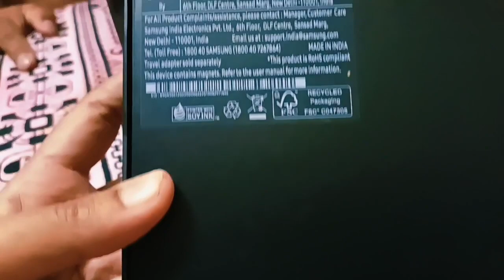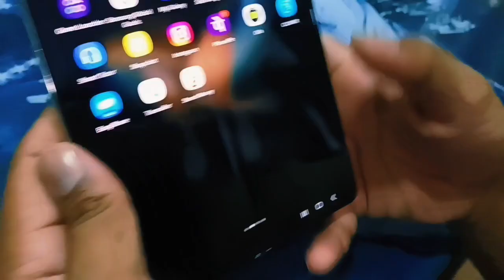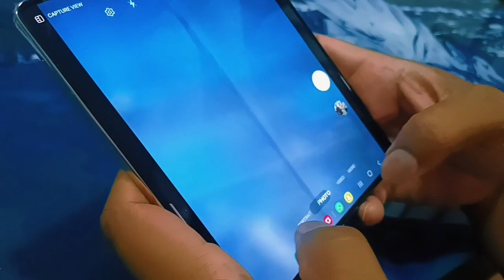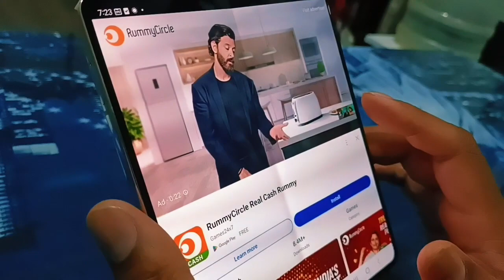Samsung Galaxy Z Fold 4 Unboxing & First Impression ⚡ The Perfect Fold?!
Samsung Galaxy Z 4 Fold price is 1,64,999 For 12 GB +512GB Variant

Samsung Galaxy
Samsung
Galaxy
Galaxy Z Fold
Z Fold
Samsung Galaxy Z Fold 4 Unboxing
Samsung Galaxy Z Fold 4 Unboxing & First Impression
Galaxy Z Fold 4 Unboxing & First Impression
Samsung galaxy vs I phone